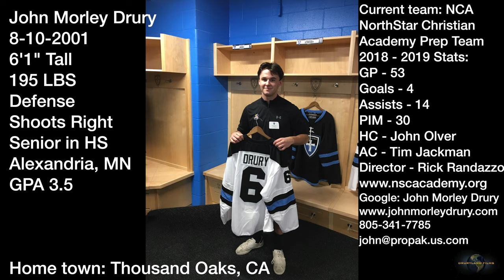John Morley Drury #5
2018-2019 Game Highlights John Drury #6 Small File.